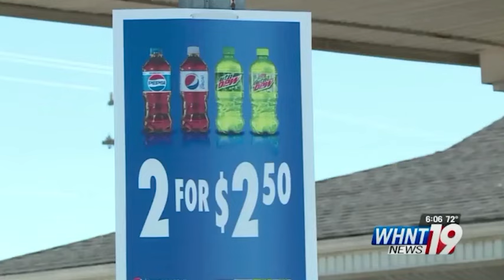Grocery store stops selling Pepsi bottles with the the NFL logo